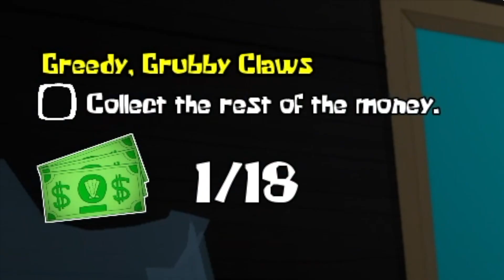Mr Krabs does the UNTHINKABLE! | Around the Clock at Bikini Bottom - Part 2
In this video, watch me play Around the Clock at Bikini Bottom, a challenging and spooky horror game based on the hit TV show Spongebob Squarepants. It's up to SpongeBob, Patrick, Squidward, and Mr. Krabs to eradicate the Jellien invasion, and the resulting clones that follow. They'll have to stay one step ahead of the Overlord's advances in order to survive these weird, and rather horrifying, monstrosities that are on the prowl.  With colourful graphics, quirky characters, and plenty of humour, this game is sure to keep you entertained for hours!